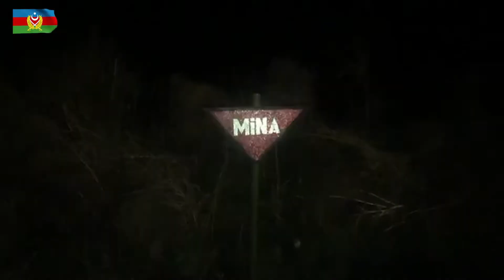Minalar təmizləndi, azan verildi, Ordumuz Ağdama girdi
Noyabrın 20-də Ağdama daxil olan Ordumuzun bölmələri ərazidə bir sıra tədbirlər həyata keçirib. Qoşunlarımızın bu istiqamətdə təhlükəsiz hərəkətinin təmin edilməsi məqsədilə ərazilər gecə saatlarında minalardan təmizlənib, mühəndis-istehkam işləri başa çatdırılıb, hərəkət marşrutu üzrə yollar istifadəyə hazır vəziyyətə gətirilib. Hazırda bölmələrimizin şəxsi heyəti və zirehli texnikasının ərazidə dislokasiya olunması üçün zəruri tədbirlər icra olunur. İşğaldan azad olunan Ağdam rayonu tamamilə Azərbaycan Ordusunun nəzarəti altına keçib. Ağdam şəhərinin mərkəzində Azərbaycanın Dövlət Bayrağı ucaldılıb, Dövlət Himni səsləndirilib və Silahlı Qüvvələrin Ali Baş Komandanı İlham Əliyevə məruzə olunub. Ağdam şəhərindəki Cümə məscidi və ərazisi hərbçilərimiz tərəfindən təmizlənib, məsciddə azan oxunub və cümə namazı qılınıb.
1993-cü il iyulun 23-də mühüm coğrafi mövqedə yerləşən Ağdam rayonunun 125 yaşayış məntəqəsindən bir şəhər, 1 qəsəbə, 79 kəndi işğal edən erməni silahlı dəstələri ərazidə görünməmiş vandalizm həyata keçiriblər. Ermənilər Ağdam şəhərində və rayonun kəndlərində yaşayış evlərini, ictimai binalar, məktəblər, uşaq bağçaları, xəstəxanalar, istehsalat müəssisələrini talan edib, dağıdıb və yandırıblar. Hər şeyi məhv edən erməni vandalları qəbiristanlıqları da dağıdıb, bahalı qəbir daşlarını aparıblar. Vaxtilə Azərbaycanın ən varlı rayonu olan Ağdamın yerində indi talan edilərək viranəyə çevrilmiş Qafqazın Xirosimasına çevrilmiş Ağdamın xarabalıqları qalıb.